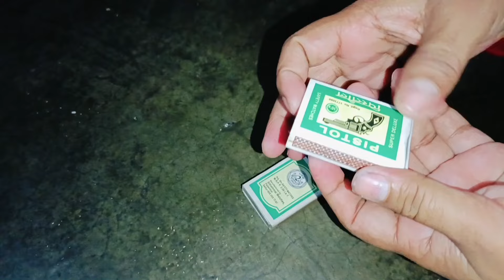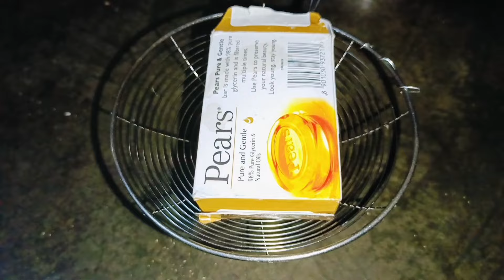बहुत काम आने वाली किचन टिप्स आसान अनोखा तरीका amazing kitchen tips#tips and tricks#money saving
Nani dadi rasoi kitchen tips Mani saving kitni tips amazing tips money saving kaise tips and tips Indian Kitchen tips home tips home remedy home cooking tips home bahut kam aane wali kitchen tips 10 aise anokhe tarike barsat mein bahut kam aane wali kisi adress ine Hindi kitchen tips

Nani dadi rasoi kitchen tips amazing tips
tips and tricks in Hindi kitchen test Indian Kitchen amazing kitchen tips home kitchen home remedy home tape Nani dadi rasoi bahut kam aane wali ke din tips